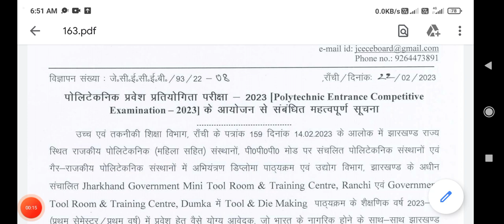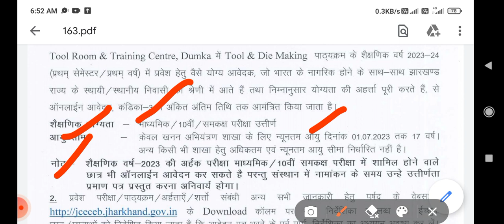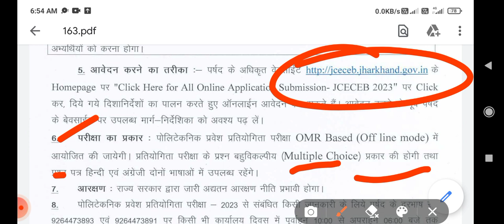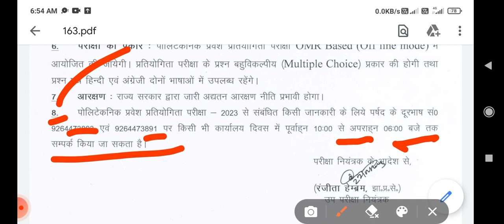झारखंड पाॅलिटेकनिक परीक्षा 2023 | Polytechnic Exam 2023 | Exam Date| Fee | Exam Center | Edushiva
Jharkhand polytechnic exam 2023
jceceb exam
polytechnic exam kb hoga
form apply start for polytechnic
Edushiva